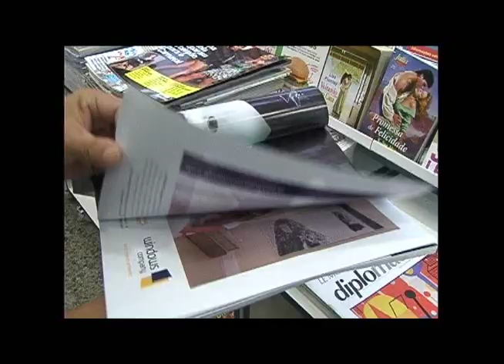Morando no aeroporto.wmv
Um Turista Alemão morando no Aeroporto Internacional Augusto Severo em Natal/RN, Depois de uma decepção amorosa com uma moça que conheceu na internet ele foi rouba por bandidos em uma rua próxima ao hotel onde estava hospedado e ficou sem seus documentos e tambem seu bilhete de volta pra casa na Alemanha.